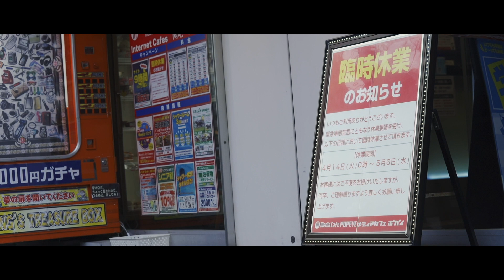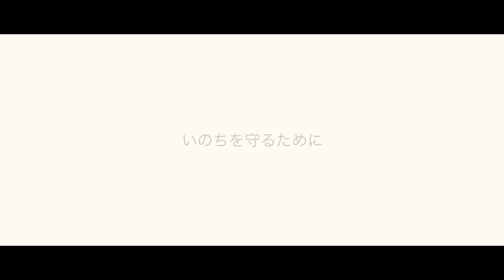STAY HOME 〜 私たち一人一人の行動が命を守る 〜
神戸市からの要請により
新型コロナウイルスの感染症対策の一環として
DJI社 Mavic 2 Enterpriseのスピーカー機能を駆使し
ドローンによる周知活動を行わせていただきました。
神戸市三宮周辺では、休業要請が始まった後も、
午後の人口が５割程度しか減っていない現状もあり
接触の機会を、よりいっそう減らしてもらうために実施。
ドローンを使った上空からの呼びかけは、海外ではすでに運用例がありますが、日本国内での取り組みは今回の神戸市が全国で初めてとなります。
私たち一人一人の行動が
命を守る行動につながります。
この期間はできるだけ家で過ごしましょう。
今回の取り組みは各メディアにも取り上げられています。
神戸市の関係者の皆様ありがとうございました。
Operator / SOUTA OKI (DJI正規代理店 DTS)
Safe operation manager / HIROKI SAKAGUCHI
(MIXMEDIA.inc)
DJI社 Mavic 2 Enterprise